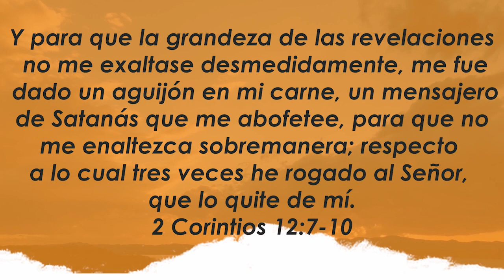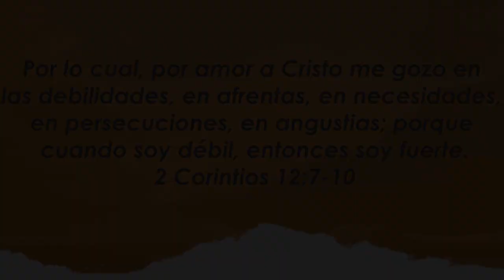Centro Familiar de Adoración | Devocionales en casa | Lunes 21/09/20 | Ieda y Gionei y Bankersen